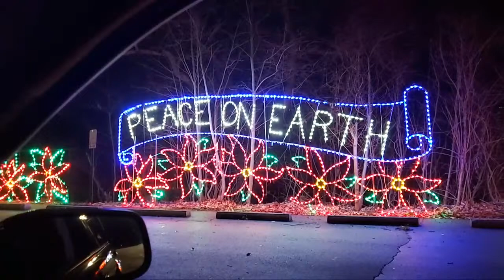Drive-through Christmas Display Nay Aug Park 2022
Equipment
►Hiking Backpack
►DJI Osmo Action Camera 1
►Small Powerful flashlight
►On camera monitor
►Time Lapse pod